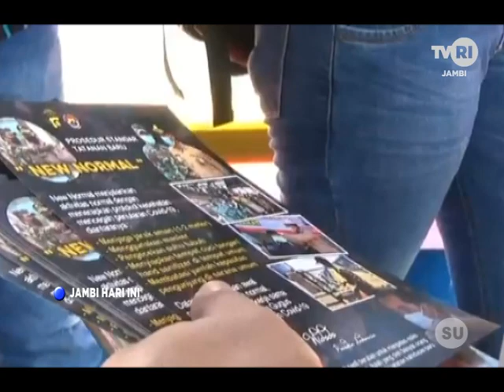TVRI JAMBI - WFC DIBUKA DENGAN PROTOKOL KESEHATAN